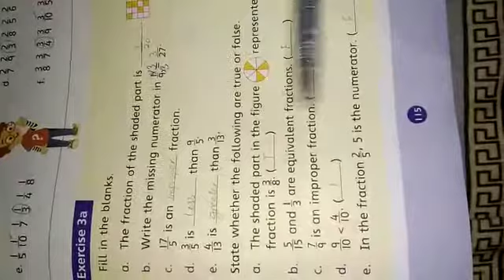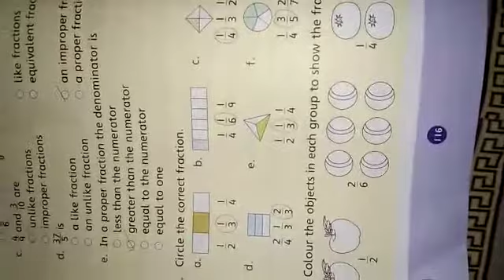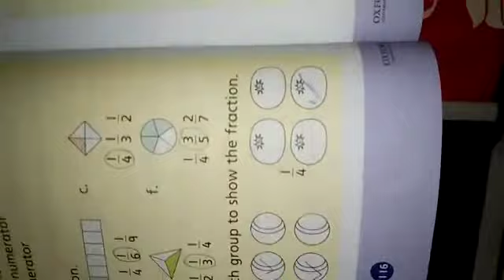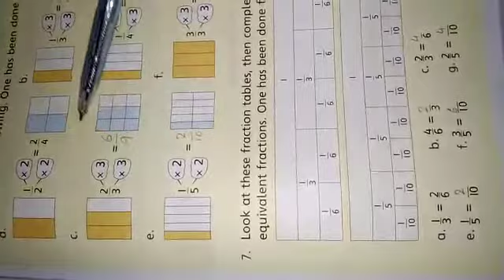Math three class page 116 117.